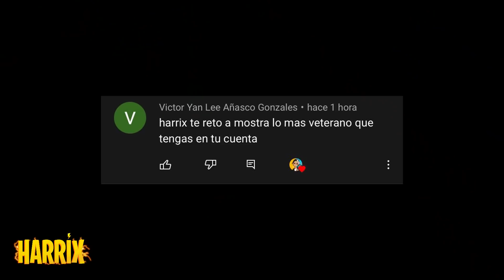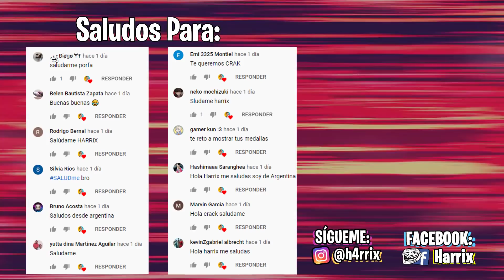Que empiece la cacería..!! - Free Fire Random | Harrix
Recuerda COMENTAR para saludarte en el próximo vídeo.
TKM ♥
free fire tik tok, harrix free fire, free fire random harrix, si te ries pierdes harrix, harrix estreno, free fire random.